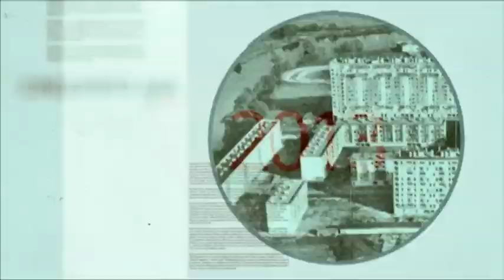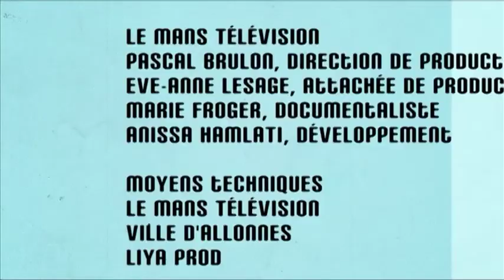50 ans : Chroniques Allonnaises - Une ville solidaire et dynamique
Sites webs/blogs, copiez cette vidéo avec le bouton "Intégrer" !
 50 ans : Chroniques Allonnaises - Une ville solidaire et dynamique